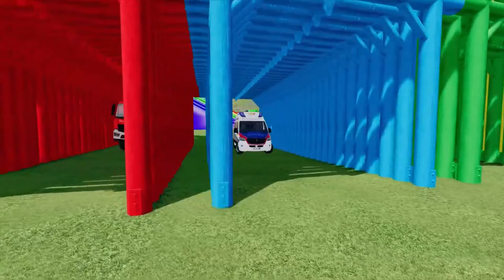Flatbed Trailer Tractor Truck Log Bridge Car Recovery - Rails & Train - BeamNG.Drive #32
If you like it, please consider subscibe to my channel, that would be a huge motivation boost for me to record more. Thanks!!!
BeamNG - A dynamic soft-body physics vehicle simulator capable of doing just about anything.

About the game:
The video depicts a huge hole in the road and the cars passing by without paying attention fell into the hole, causing a strong collision. Flatbed, Deep Water. Rails and Train. Train Eater!